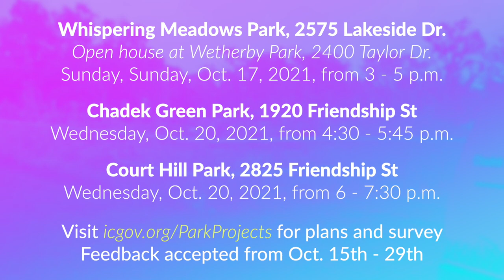Iowa City Update: Jingle Cross Returns to Iowa City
Iowa City Update is a weekly video featuring City of Iowa City projects, programs, and events. Topics this week include the return of the Jingle Cross Festival, open house events for three upcoming park improvement projects, and more.

Jingle Cross & World Cup of Cyclo-Cross

Don’t miss the opportunity to see hundreds of the world’s best cyclists race on hills, sand, and mud! This weekend-long event also features fun activities and live music.

University of Iowa 2021 Homecoming

This year’s annual Homecoming will feature a week of fun events for folks to enjoy, including the popular parade being held on Friday, Oct. 15th.

Ped Mall Playground

Learn how public feedback played a major role in finalizing the design for a new playground in the Ped Mall, which will be installed next spring.

Park Improvement Open Houses

The Parks and Recreation Department is seeking public input on three park improvement projects; Chadek Green Park, Court Hill Park, and Whispering Meadows Park.